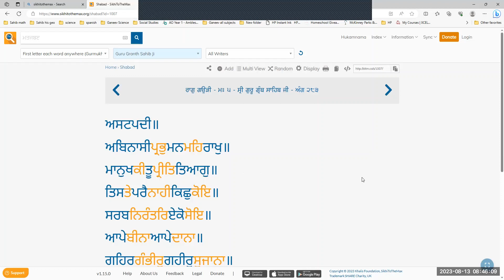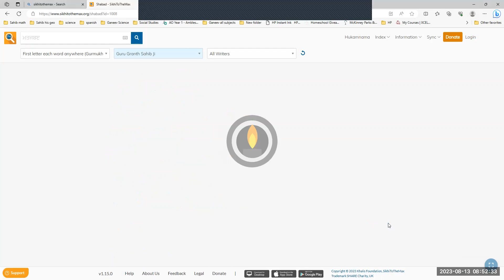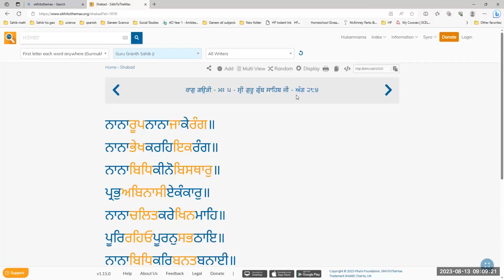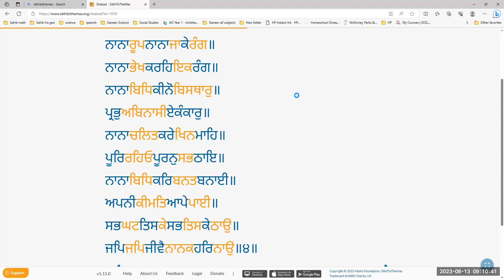Gurbani Veechar Session: August 13, 2023